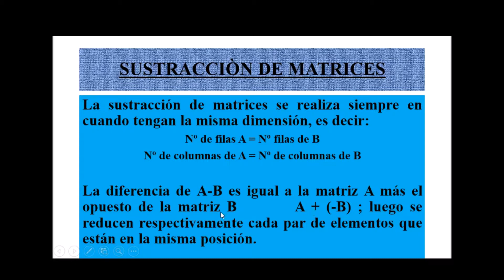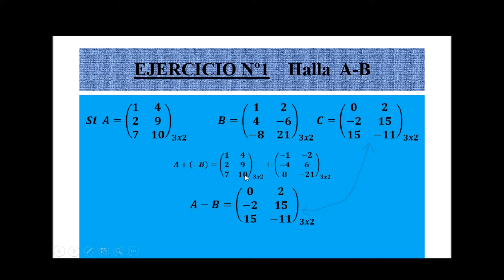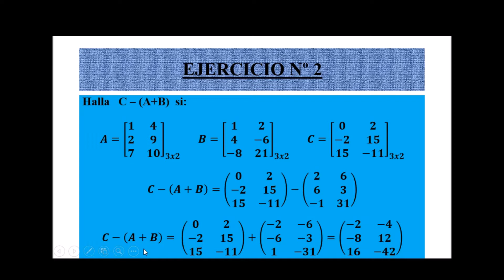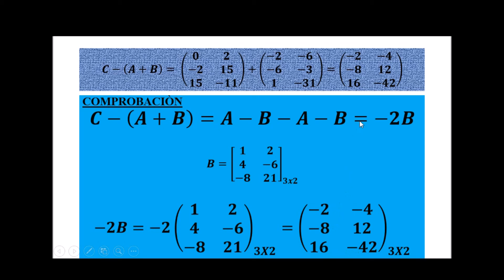SUSTRACCIÒN DE MATRICES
Se determina la diferencia de matrices en forma versàtil y se realizan las comprobaciones.